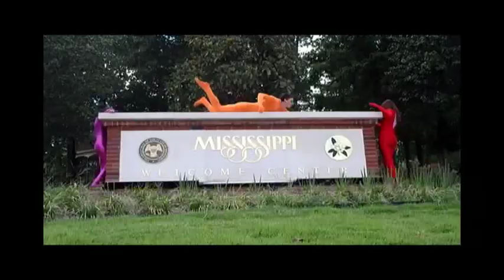The United States of Spandex